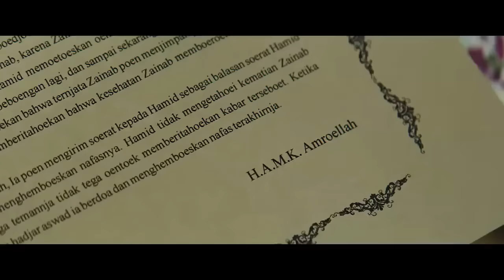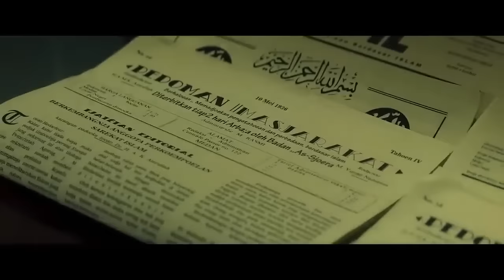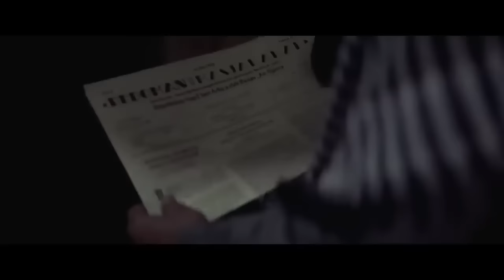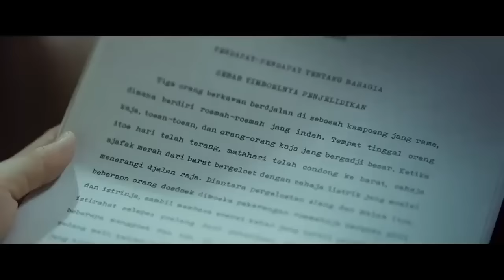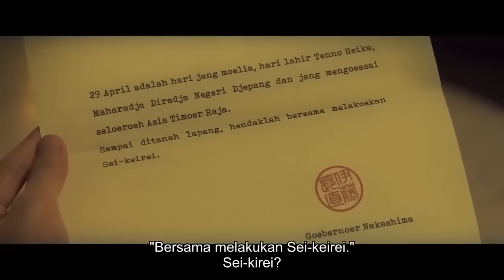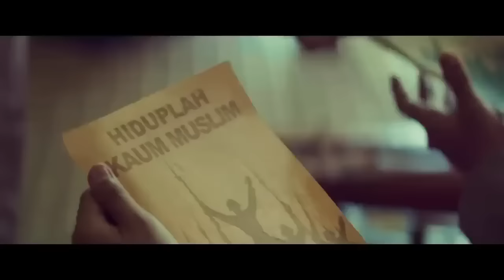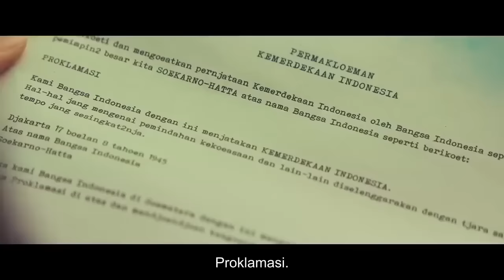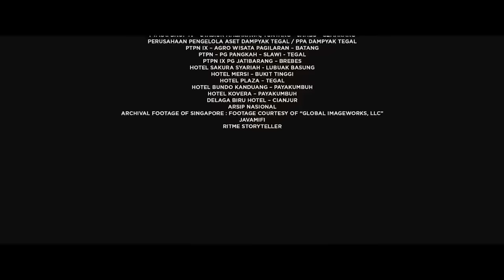Film Buya Hamka Vol. 1 Full Movie | Film Bioskop Indonesia Terbaru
Film Buya Hamka mengisahkan kehidupan sosok Buya Hamka dari kecil hingga dewasa.

Pada volume pertama bercerita tentang Hamka yang menjadi pengurus Muhammadiyah di Makassar dan berhasil memajukan organisasi tersebut.

Setelah berhasil, ia diangkat menjadi pemimpin redaksi majalah pedoman Masyarakat. Ia dan keluarga harus pindah ke Medan.

Sayangnya, pengangkatan tersebut membuat dirinya mulai berbenturan dengan kepentingan Jepang.

Medianya kemudian harus ditutup karena dinilai berbahaya. Kehidupan keluarganya mulai berubah setelah salah satu anaknya meninggal.

Ia kemudian berusaha mendekati Jepang. Tapi, usaha tersebut malah dinilai sebagai penjilat dan dimusuhi.

Seiring berjalannya waktu, ia diminta untuk mengundurkan diri dari jabatannya sebagai pengurus Muhammadiyah.

Selanjutnya, di volume kedua akan mengisahkan tentang perjuangan Buya Hamka setelah Indonesia merdeka.